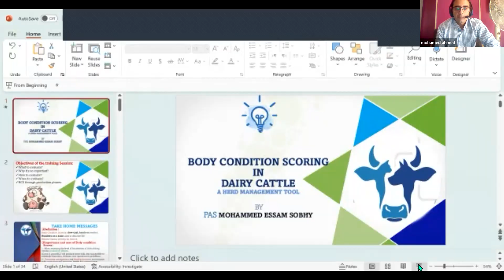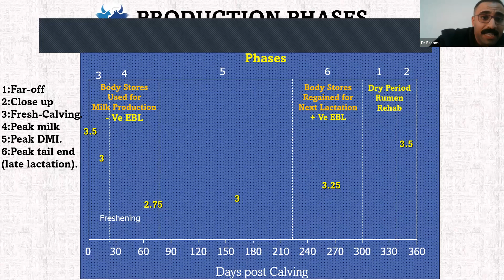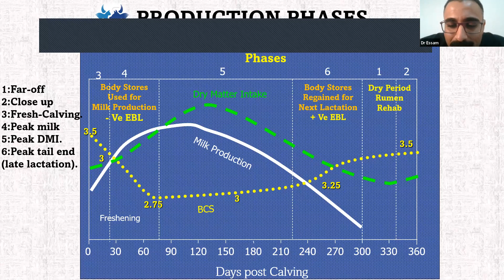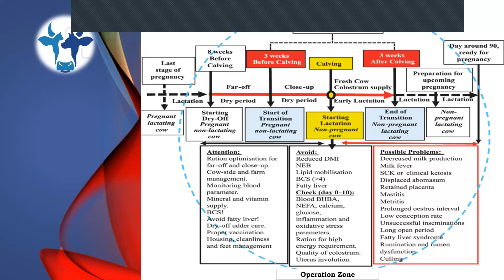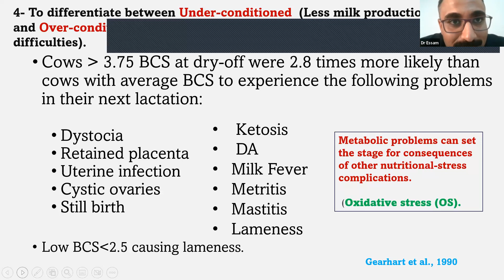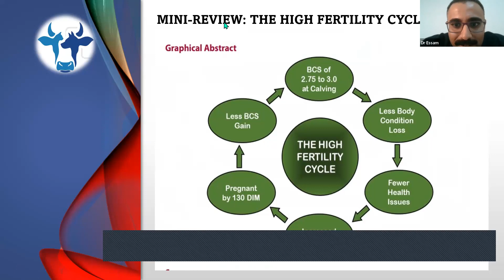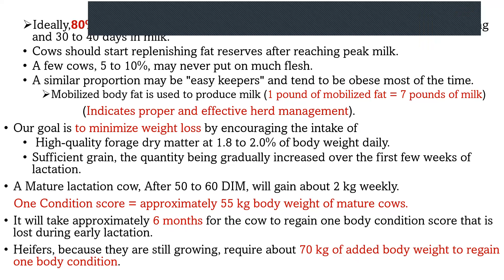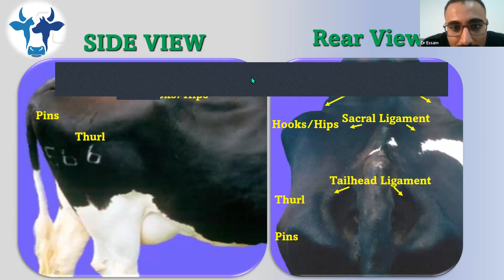part 22 (Part A) body condition scoring in dairy cattle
Objectives of the training Session:

What to evaluate?

Why it’s so important?

How to evaluate?

When to evaluate?

BCS through production phases.